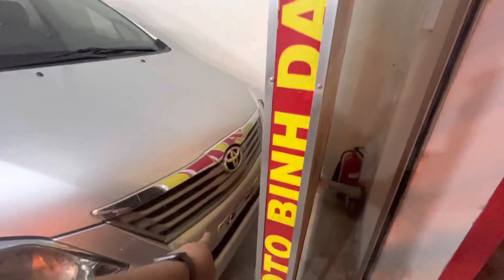tổng hợp giá xe tại cửa hàng alo :0904804567 Tuấn ô tô bình dân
ae xem xe tại dĩ an bình dương
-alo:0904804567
-giántreen còn bớt còn thương lượng cho ae